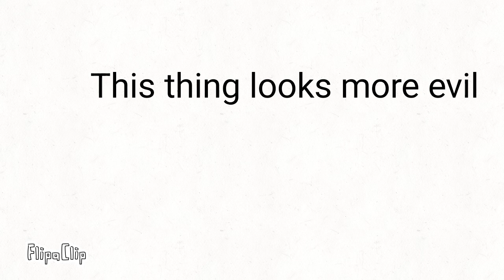Speedrawing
Made with flipaclip 2 OC's